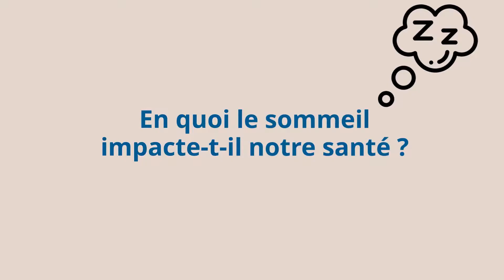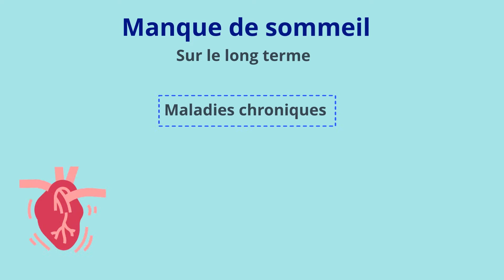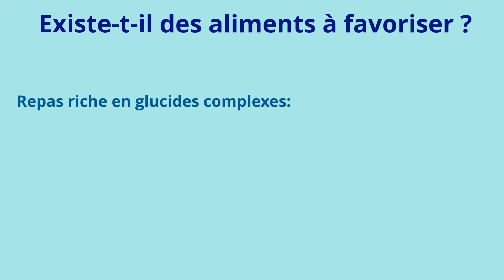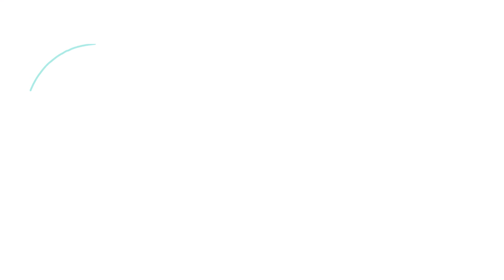Bien-être et sommeil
Retrouvez des conseils concernant votre sommeil et l'impact de l'alimentation sur celui-ci grâce au Professeur Alpha !

Pour plus de vidéos, et autres informations sur l'alimentation après 50 ans, consultez notre site internet

L'équipe Alpha Aging vous souhaite un bon visionnage !